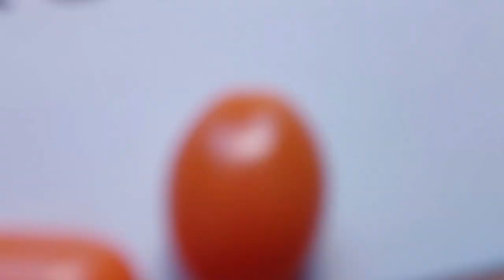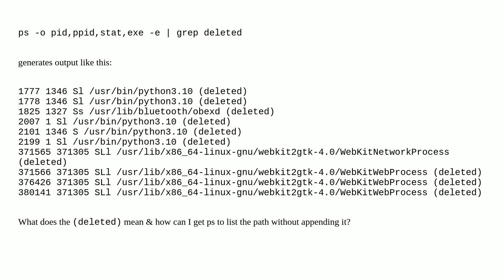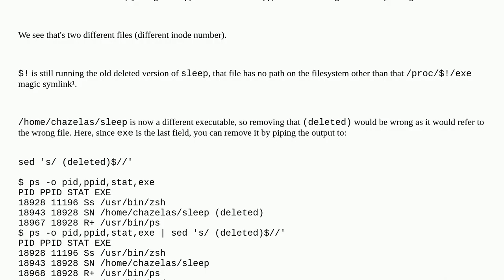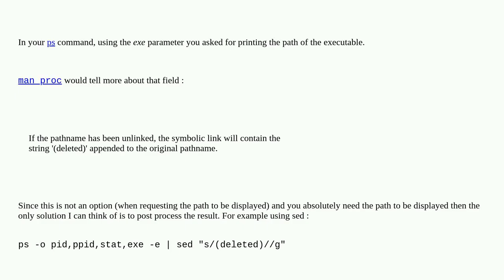Unix: ps -o pid,ppid,stat,exe -e grep deleted has "(deleted)" appended to the executable path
ps -o pid,ppid,stat,exe -e  grep deleted has "(deleted)" appended to the executable path

A special thanks goes out to the community

  ps proc linux